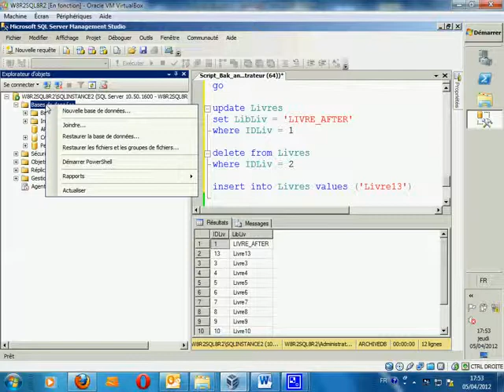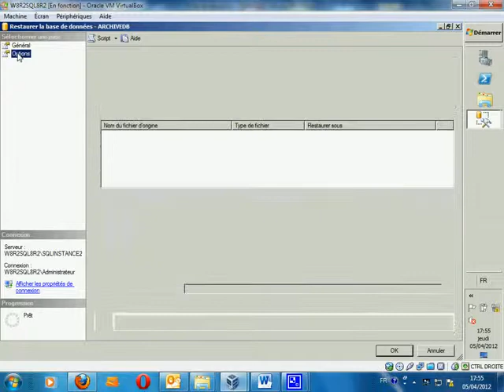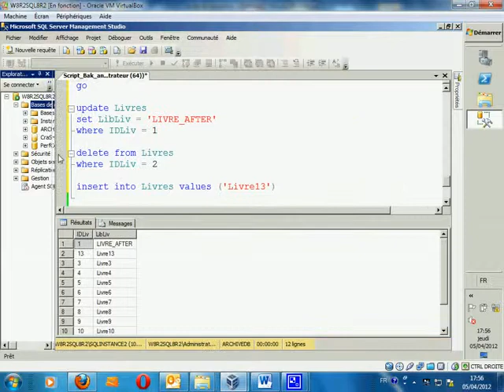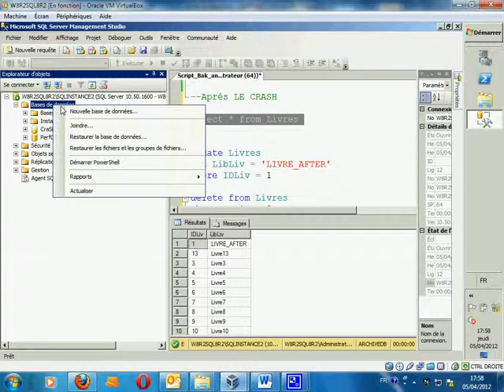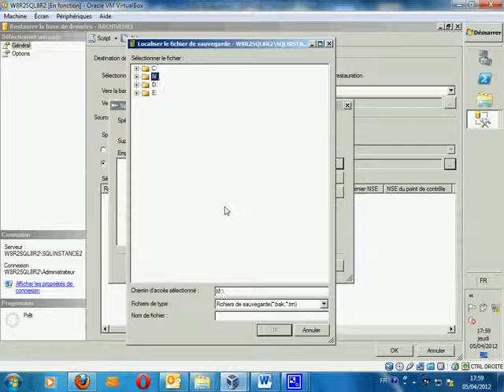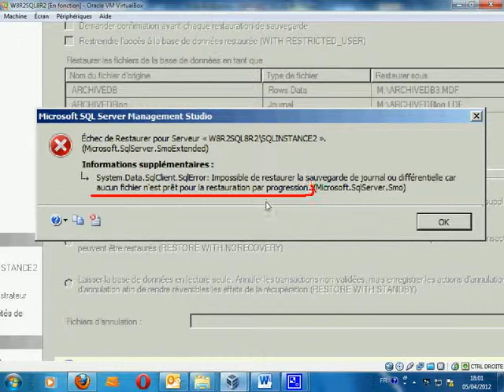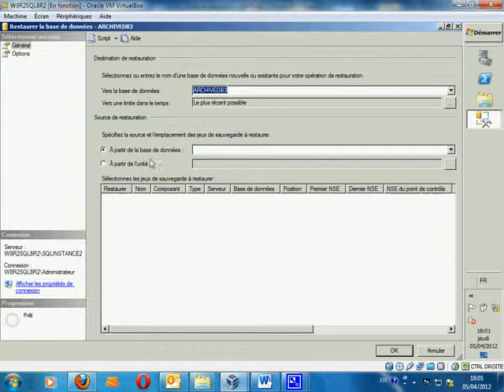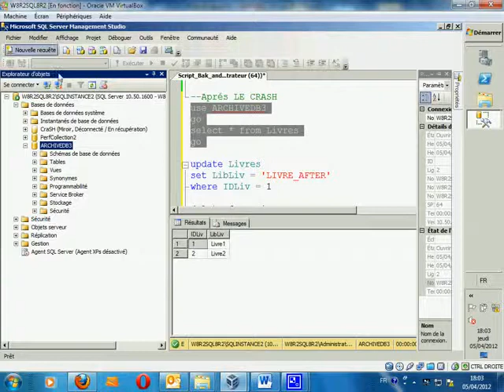DynIT - Ms SQL Server Techniques de Backup - Part 3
Vidéo présentée par le MVP Anas Belabbes pour présenter les différentes techniques pour faire des sauvegardes et des restaurations d'une base de données sous SQL Server